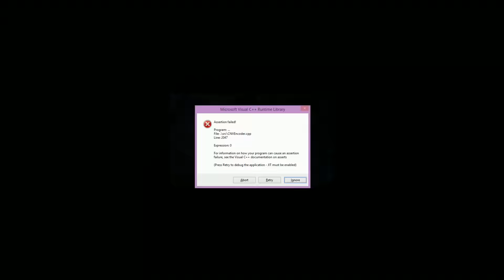SCAR KING - Vị Vua Yếu Sinh Lí Nhất Truy Kích VN =))